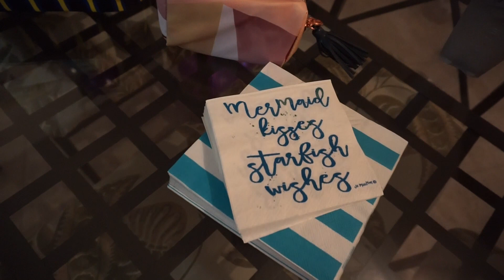MY BACHELORETTE MOVIE IN MIAMI FLORIDA | EUNI VLOGS !!!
Finally my bachelorette movie! Honestly I'm blessed because my bachelorette was literally PERFECT!!

I LOVEEEEEEEEEEEEEEEEEEEE MY FRIENDS!